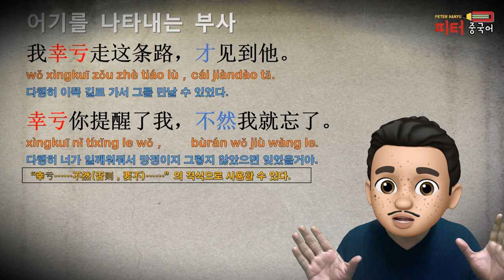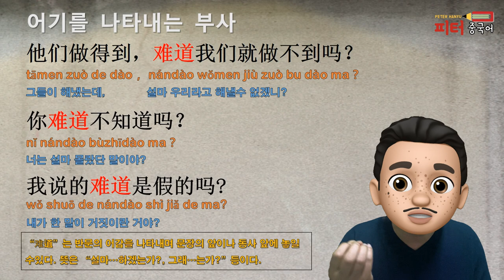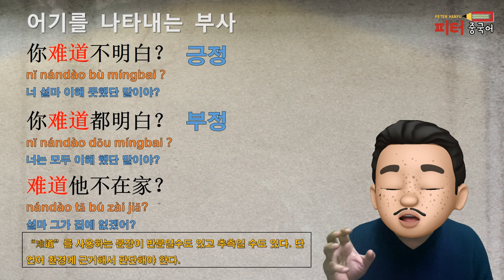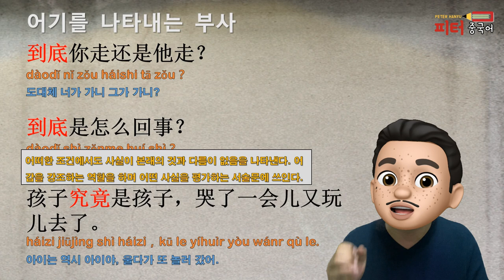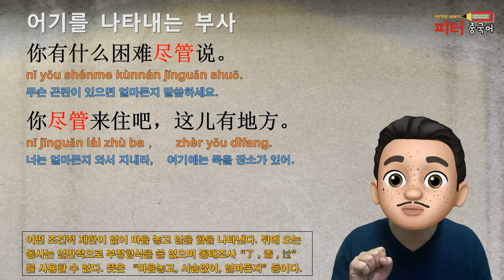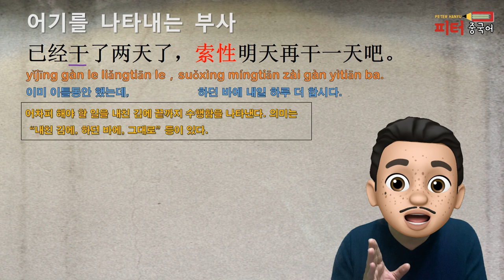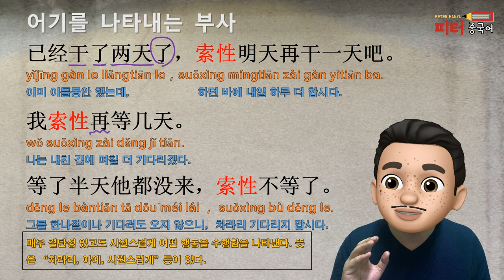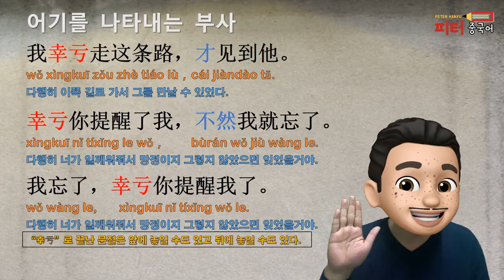중국어 회화: 어기부사1/ 기초 중국어문법/ 중국어문법 총정리/중국어문법기초/ 难道, 究竟, 尽管, 尽量, 索性, 幸亏